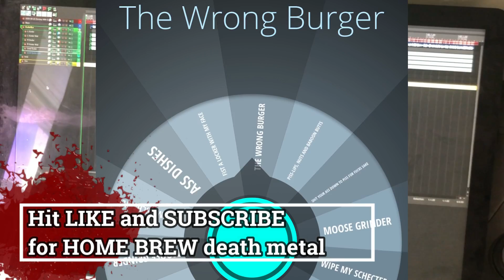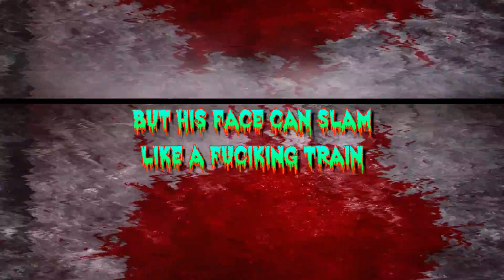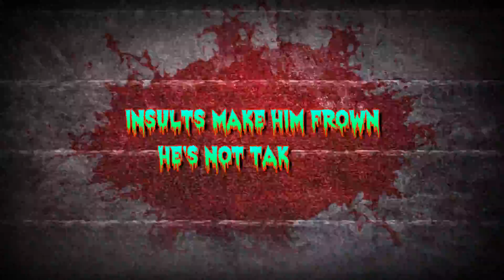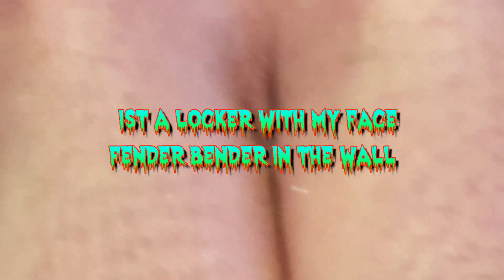SWO#22 - “Fist A Locker With My Face” (Riff Challenge)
📢   Buy my music or merch so I can get a guitar! :D
SUB AND BE ONE OF MY GOATS!

🤘I'm a brutal death metal recording artist with thrashing tempos and themes of gore.

👉 Also available through Apple Music, Spotify, Amazon, etc.